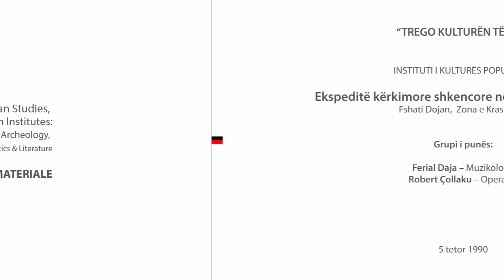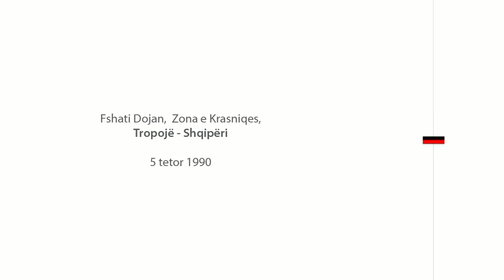Tirr boshto holloje mire Hyre Bucpapaj